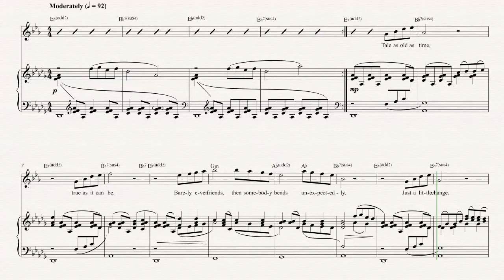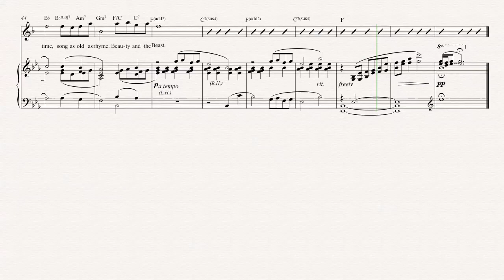Flugelhorn - Beauty and The Beast - Disney’s Beauty and the Beast - Sheet Music, Chords, & Vocals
Flugelhorn sheet music, chords, and vocals of Beauty and The Beast - From Disney’s Beauty and the Beast

Learn to play Beauty and the Beast and play along!